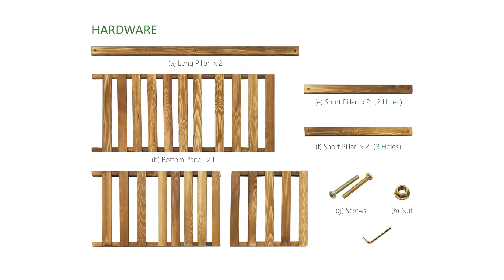MoNiBloom - Wooden Plant Rack - A01A6A048A1 - Assembly/Installation Guide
Watch this video to see how to assemble your new A01A6A048A1 Series Plant Rack.

ATTENTION!
1) Please wear gloves when handling tools and during installation.
2) Please always read and follow the assembly, maintenance and operating instruction.
3) Do not discard any of the packaging until you have checked that you have all the parts and pack of fittings.
4) Keep children away during assembly. This item contains small parts which can be swallowed by children.
5) Wipe frames with water gently, do not use bleach, acid, or other solvents.
6) Check all hardwares before assembly. Incorrect parts used may lead to damage.